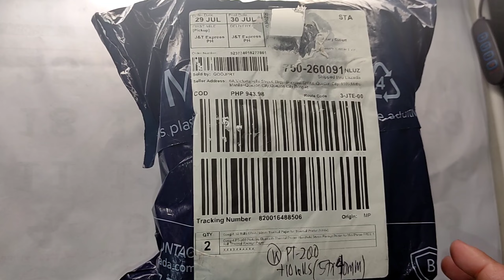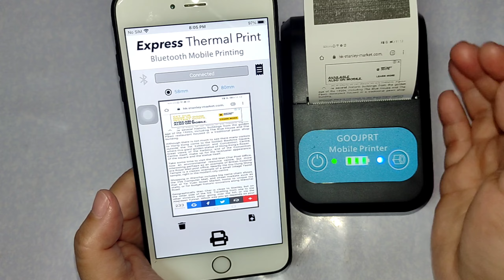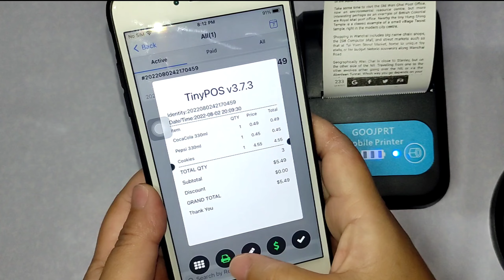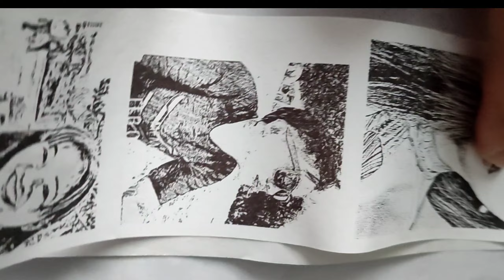Product Details of GOOJPRT PT200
Product details and additional info about this product.The newr version of PT210 and PT220.